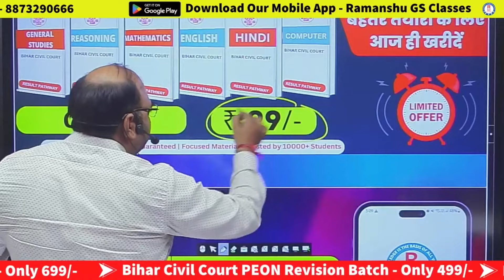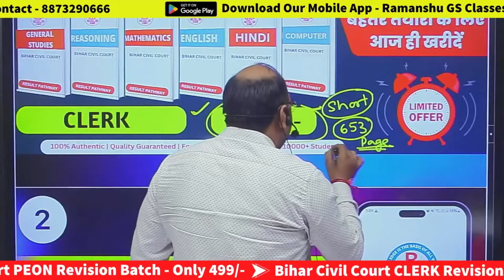Bihar Civil Court Clerk Notes || बेहतर तैयारी के लिए आज ही खरीदें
RAMANSHU GS CLASSES जो कि बिहार ही नहीं अपितु पूरे भारत के कई राज्यों में GS के अध्ययन केन्द्र के रुप में एक बेहद ही प्रख्यात संस्थान है। इस संस्थान के संस्थापक श्री रमांशु मिश्रा सर अपनी उत्कृष्ट-अद्वितीय शिक्षण शैली के लिए छात्र-छात्राओं के बीच बेहद ही लोकप्रिय हैं। श्री रमांशु मिश्रा सर ने लखनऊ विश्वविद्यालय से स्नातक व स्नातकोत्तर तथा दिल्ली विश्वविद्यालय से विधि(Law) में स्नातक किया है। श्री रमांशु सर पूर्व में दो बार भारतीय प्रशासनिक सेवाओं की मुख्य परीक्षा तथा साक्षात्कार दे चुके हैं तथा विभिन्न राज्य लोक सेवा आयोग (बिहार, उत्तर प्रदेश, राजस्थान, उत्तराखंड) की मुख्य परीक्षायें तथा साक्षात्कार दे चुके हैं। श्री रमांशु सर बिहार सचिवालय में भी अधिकारी के रुप में अपनी सेवायें दे चुके हैं।  संस्थान में GK/GS Paper की समग्र तैयारी उच्च शिक्षित विशेषज्ञ शिक्षकों के द्वारा करायी जाती है।  बिहार के 02 शहरों में ONLINE CLASS CENTRE (बिहार शरीफ तथा गया) में चल रही है।